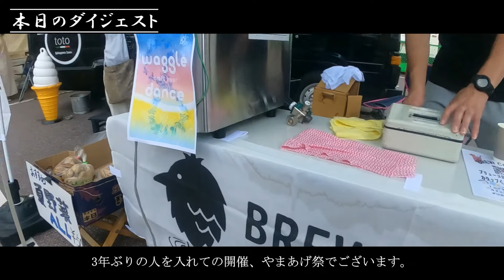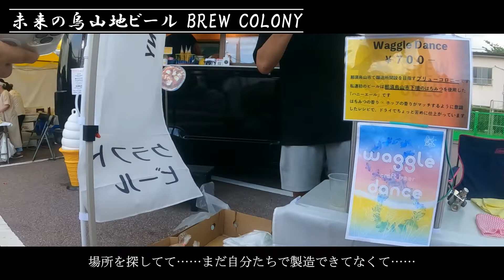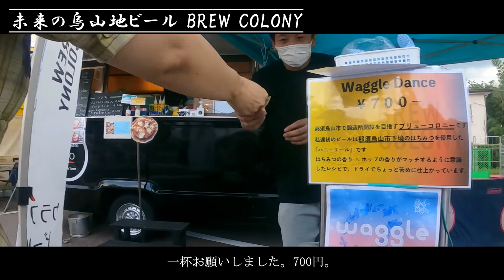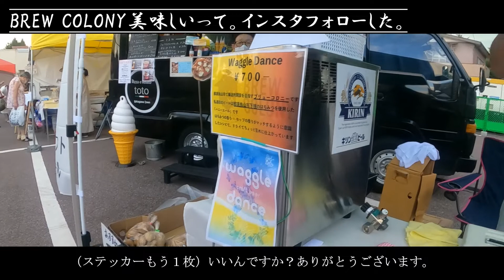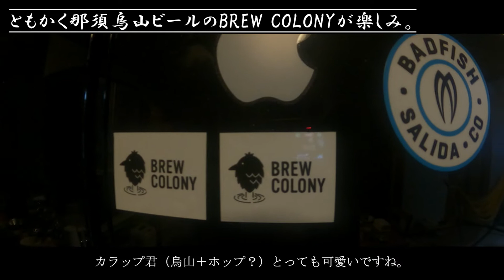【栃木の夏祭り2022】那須烏山で未来の地ビールに出会ったのでみんなに紹介したいし、山あげ祭はとても楽しい祭りだった話【クラフトビール】/栃木県那須烏山市山あげ祭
This contents is japanese language.
If you can't understand japanese, view with subtitle please.thank you.

写真はInstagramやblogに随時アップしています。

【日記】
那須烏山市は観光にちょうどいい場所なのでけっこう推しです。楽しいのに空いてるし。みんな行きましょう。
みっちゃんがvlogの裏側を伝えるinstagramアカウント始めました。

【リンク】
いつも美味しい「東力士」で有名な島崎酒造のinstagram

今回出会った2023年那須烏山市で醸造所開設予定のBREW COLONY instagram

【本日の撮影機材】
movie/GoPro HERO9
mic/GoPro MediaModuler
photo/Pentax K-5

【目次】
0:00 OPCARD
0:03  本日のダイジェスト
0:35 島崎酒造で先ずお土産買う
1:22 山あげ祭の山とか舞台とか見る
2:23 未来の那須烏山地ビールBREW COLONY
4:13 小麦の奴隷のカレーパン
5:03 クラフトビール美味い
6:00 山あげ祭は良い祭り
6:24 おまけ動画。買ったわらびで晩酌するまで。
8:17 END CARD

使用機材
【室内撮影基本セット】
CAMERA SONY VZ-1 シューティンググリップキット

MIC DEITY V-Mic D4 Duo

CAMERA広角アダプター
WL-1 18mm

K&F Concept ブラックディフュージョン 58mm

【車載＋外撮影基本セット】

車載用吸盤
PGYTECH アクションカメラ用サクションカップ

マグネットマウント　Ulanzi GP-16 amazon